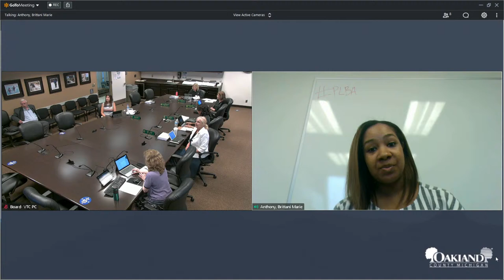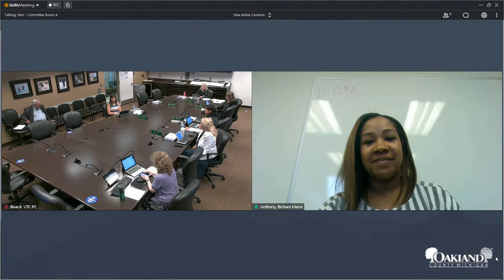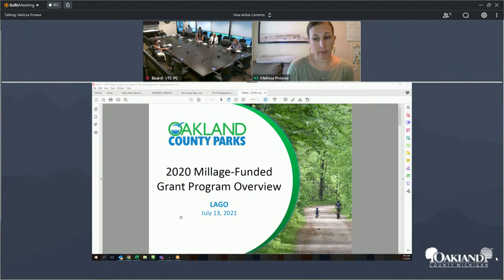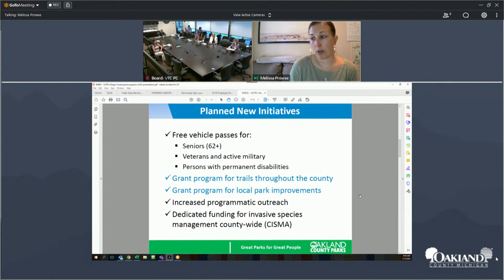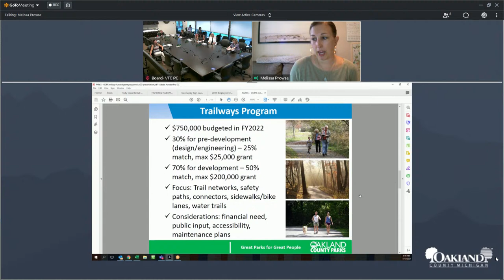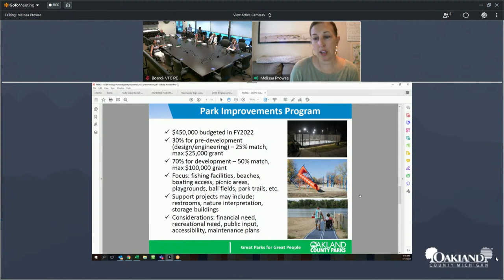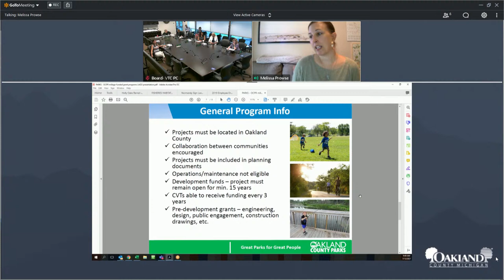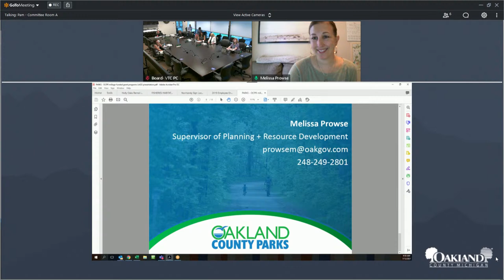Legislative Affairs and Government Operations Committee Meeting 07-13-21